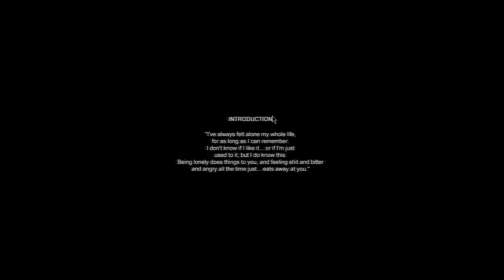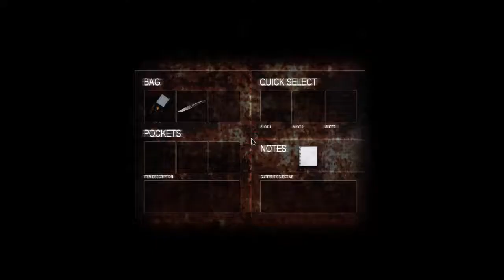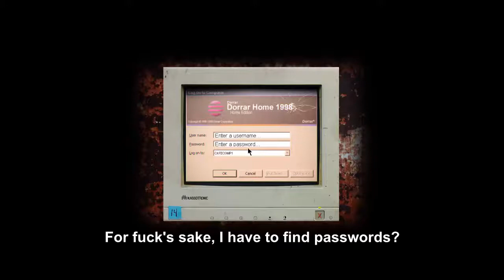Angry German Kid Plays "Cry of Fear"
Not the best AGK video you will ever see, but is something nobody else on YouTube has done so I made it for fun. Leopold is bored so he decides to play "Cry of Fear". How far will he get in the game?